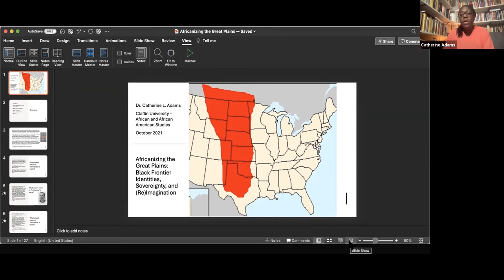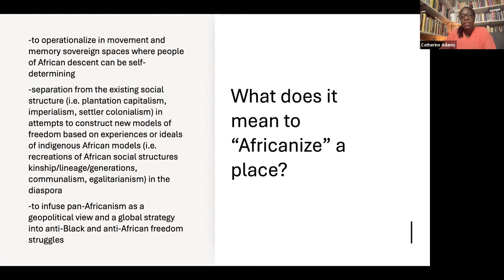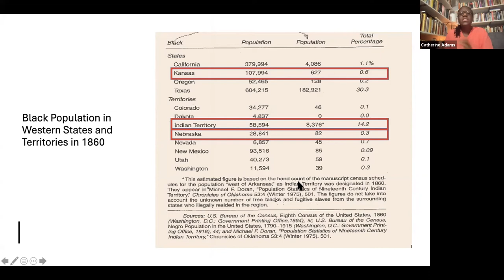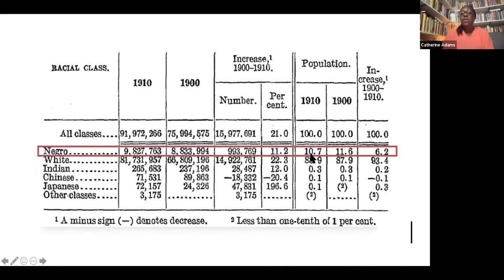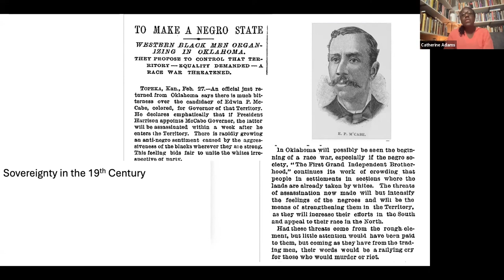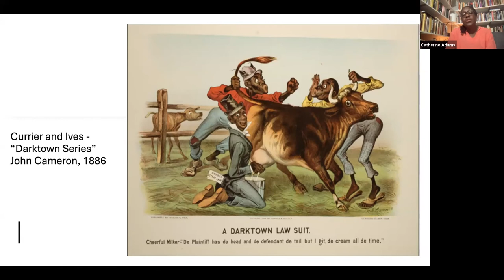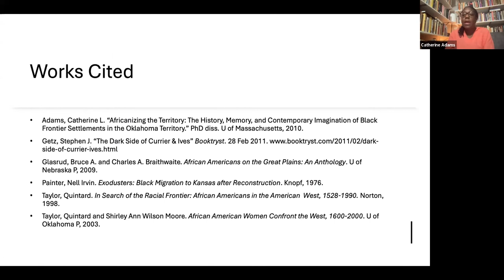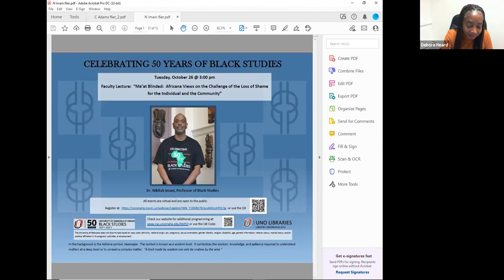Africanizing the Great Plains: Black Frontier Identities, Sovereignty, and (Re)Imagination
Dr. Catherine Adams presented "Africanizing the Great Plains: Black Frontier Identities, Sovereignty, and (Re)Imagination" in a virtual event on Oct. 21 at 6:00 P.M. This webinar is a part of a year-long series of virtual events marking the 50th anniversary of the Department of Black Studies at the University of Nebraska at Omaha.

Charting Our Path: Celebrating 50 Years of Black Studies is a cooperative project of the Department of Black Studies and UNO Libraries. The project honors the 50th anniversary of the Department of Black Studies in 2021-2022 through campus and community speakers, exhibits, and events as well as supporting expanding research, creative activity, and open access instructional resources. Support is provided by UNO’s Strategic Investment in Social Justice, Inequality, Race, and Class initiative. Charting Our Path is one of the ‘Telling Our Story’ proposals and was funded for 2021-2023. The project leads are Dr. Cynthia Robinson, Amy C. Schindler, and Claire Du Laney.